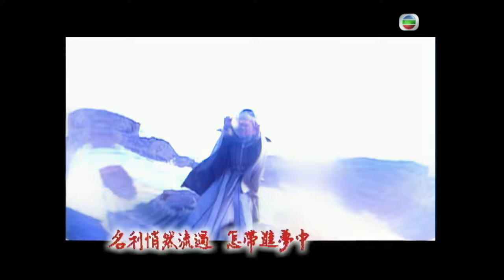TVB Drama 倚天屠龍記（海外版） 4K 60FPS 14/42 中文字幕｜吳啓華 黎姿 佘詩曼 米雪 劉松仁｜武俠｜TVB 國語中字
倚天屠龍記 4K 60FPS 14/42 中文字幕｜主演: 吳啓華 黎姿 佘詩曼 米雪 劉松仁｜TVB Drama

無忌用乾坤大挪移擊退阿大，趙敏隨即揭破無忌身分，三豐驚見無忌未死，大喜。趙敏指比試未完，三豐即表示就地教無忌太極劍法，愈教無忌説愈多招式忘記，楊逍等擔心不已。無忌打敗阿大後，要趙敏交出黑玉斷續膏，趙敏要他答應做三個件事，突然看見小昭頭上插上自己的珠釵，勃然大怒，拂袖而去。無忌到趙敏落腳處，偷取黑玉斷續膏。岱巖得知能恢復行動，高興萬分。袋巖及梨亭突然劇痛難當，無忌驚惶地除去帶，發現二人中了七蟲七花膏，劇毒深入體內，悲憤不已。無忌向趙敏索取解藥，又指她心腸狠毒引他上當，趙敏重提要他答應三件事，無忌説若不違背道義即可，更與她擊掌為誓。趙敏説解藥藥方及黑玉斷續膏早已給他，無忌不明所以，趙敏指在珠釵及金盒內，無忌恍然她儲心積慮計算他。不悔要求留在武當照顧梨亭，楊逍大力反對，無忌幫忙説服。一笑等查出六大派被擄至萬安寺，且知道他們全身乏力。萬安寺內，趙敏勸眾人歸順朝廷，崑崙掌門何太昂然拒絕，趙敏説他能擊敗阿大便放他，太全無內力下被擊敗，並被削去一指。趙敏矛頭指向芷若，芷若揭穿趙敏想借機偷學各派武功，而非真心想放他們，趙敏老羞成怒，叫阿大削她手指，青書犧牲自己手指避免芷若受傷，趙敏結氣。